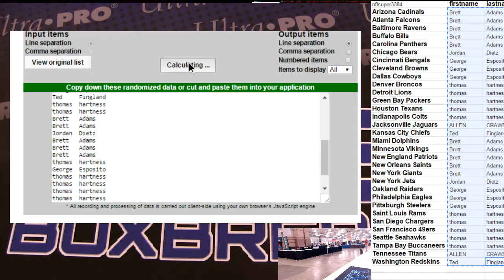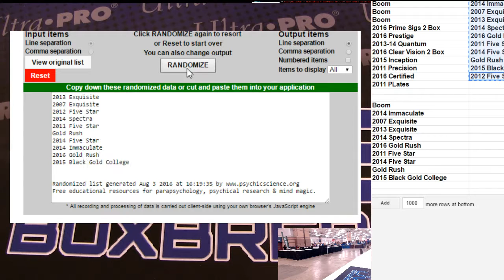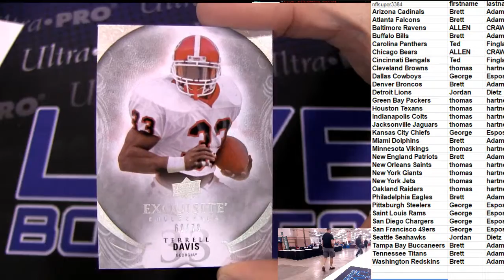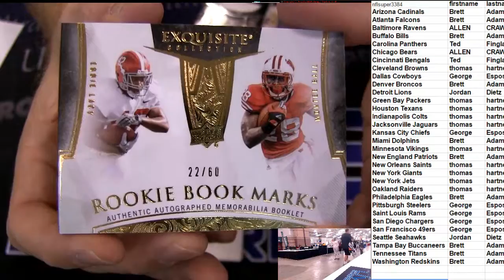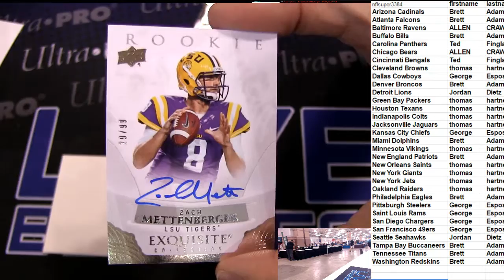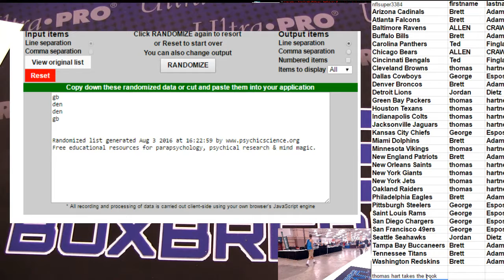NFL Blaster #6 LBB